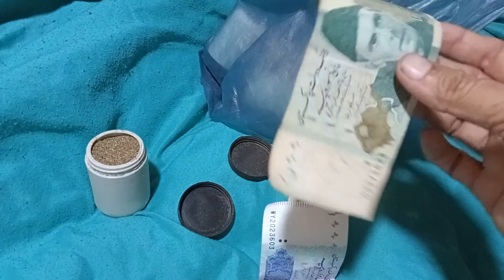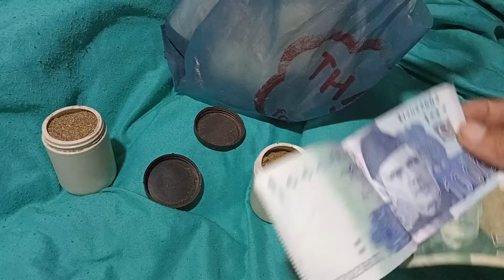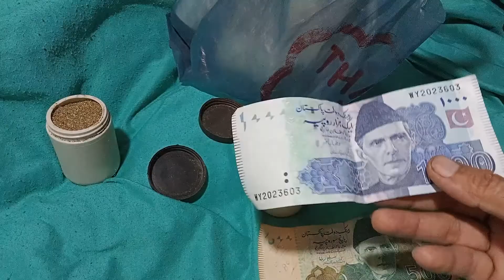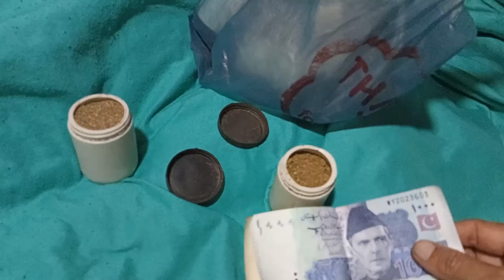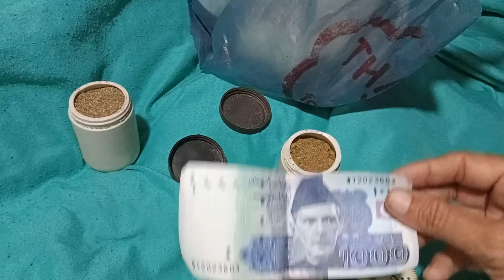rozi ki tilash